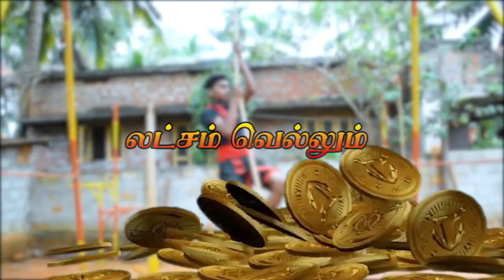ADIMURAI VEERAN SEASON - 2, First week contestant, Naveen Kumar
Address :  Lemurian Martial Arts,
     Kamarajar Street,
     Manthankadu,Konam(P.O)
     Nagercoil
     K.K.Dist - 629004
Office Ph No :  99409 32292